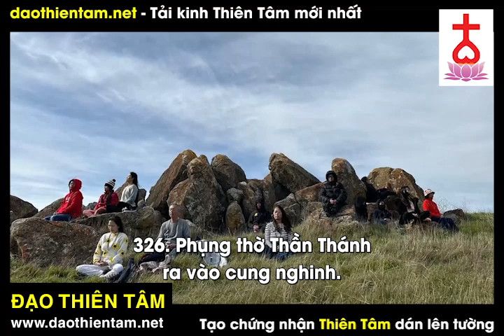Kinh Sám Địa Mẫu có chữ Ngô Tuấn Kiệt